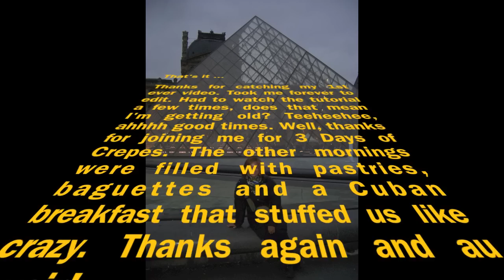3 Crepes in 3 Days by Sunny Anderson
A recent trip to Paris kicks off with 3 mornings of crepes at a stand in Bastille Circle.